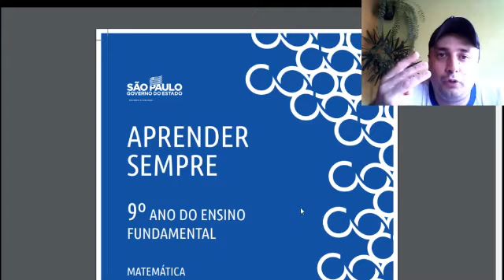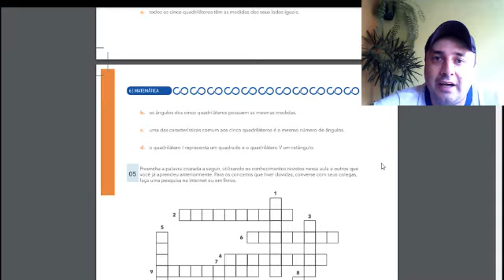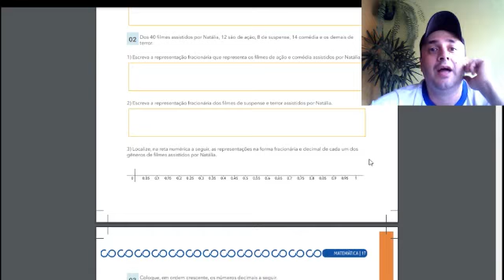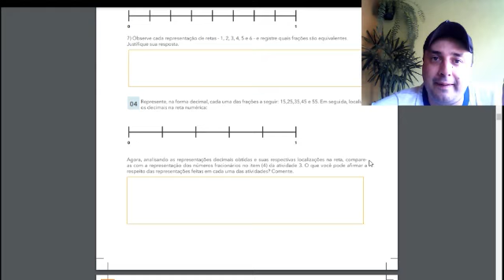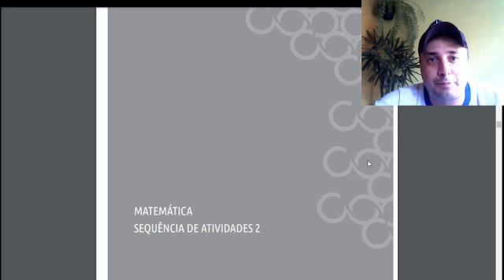9ºANO - APRENDER SEMPRE VOLUME 3 - 1ªPARTE